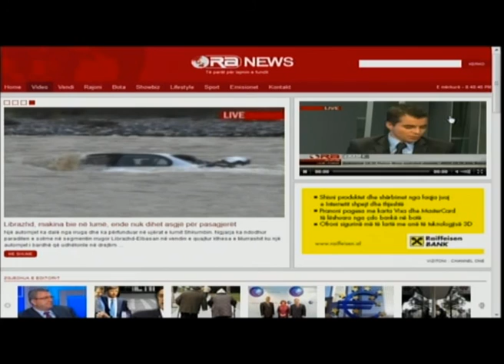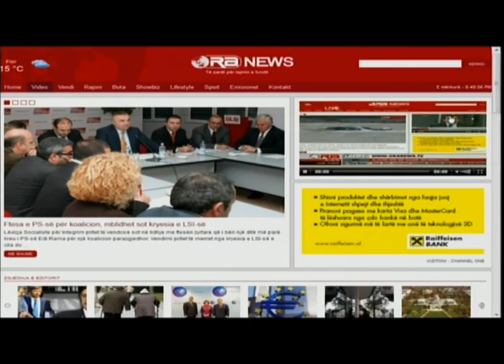intervista e mbremjes 3 prill 2013